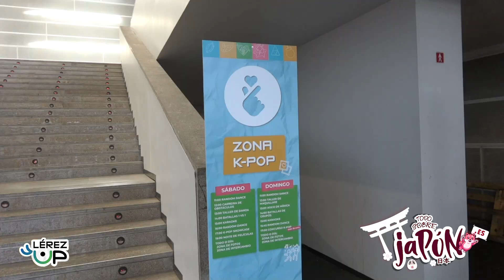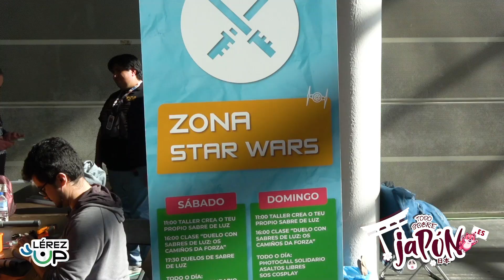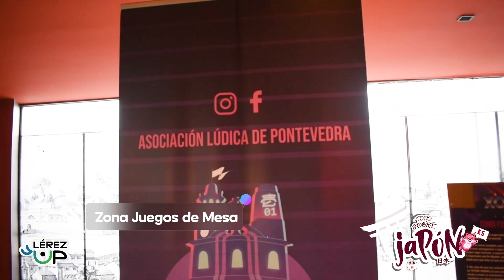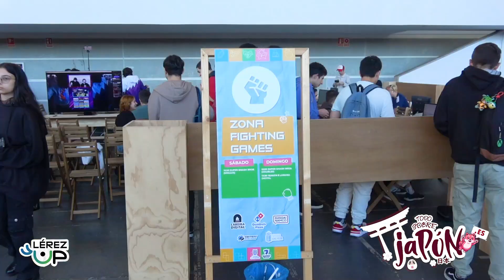Lerez UP 2024 Pontevedra (Evento Otaku Gamer)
Este año nos invitaron como prensa a la Lerez Up Pontevedra 2024 los días 28 y 29 de septiembre, por lo que estamos muy contentos de presentaros este video recopilación de los 2 días que hemos estado grabando este evento otaku dedicado mayormente a videojuegos, pero que también tiene zona de cultura (caligrafía , origami..).

Esperamos que te guste, no dudes en buscarte!

Evento organizado por la asociación Gaming Troop y patrocinado por Bandai Namco entre otros.